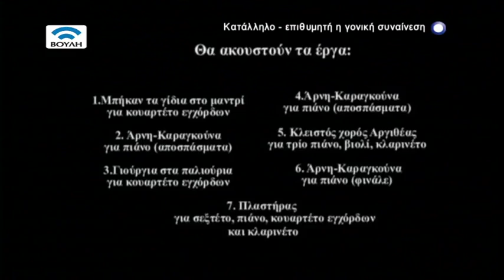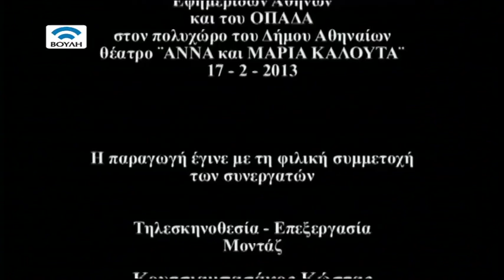Θωμά Μπακαλάκου «ΜΕΤΑΛΛΑΞΕΙΣ ΘΕΣΣΑΛΙΚΑ» - πέντε μουσικές νουβέλες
Το μουσικό έργο «ΜΕΤΑΛΛΑΞΕΙΣ ΘΕΣΣΑΛΙΚΑ», του Θωμά Μπακαλάκου, μεταδόθηκε από την τηλεόραση της Βουλής στις 13 Φεβρουαρίου 2016.

Είναι έργα σύγχρονης ελληνικής μουσικής δωματίου, σε εφαρμογή της πρωτότυπης μουσικής πρότασης του συνθέτη για τη σύνθεση έργων σύγχρονης ελληνικής μουσικής, κατά το τμήμα που αφορά στην αξιοποίηση της δημοτικής και λαϊκής μουσικής παράδοσης με σύγχρονη μουσική σκέψη.

Με τον τρόπο αυτό ο συνθέτης εισάγει ένα νέο είδος ελληνικού μουσικού έργου, τη μουσική νουβέλα.

Τα έργα παρουσιάστηκαν στο πολυχώρο του δήμου του Αθηναίων, θέατρο «Άννα και Μαρία Καλουτά», στις 17 Φεβρουαρίου 2013.

Η συναυλία έγινε υπό την αιγίδα της Ένωσης Ελλήνων Μουσουργών (ΕΕΜ), με τη στήριξη του Μορφωτικού Ιδρύματος Συντακτών Ημερήσιων Εφημερίδων Αθηνών και του Οργανισμού Πολιτισμού Αθλητισμού και Νεολαίας / Αθήνα (ΟΠΑΝΔΑ).

Το μουσικό σύνολο του συνθέτη ΑΝΕΛΙΞΗ, πλαισίωσαν σε αυτή την συναυλία οι μουσικοί:
   - Πιάνο: Απόστολος Παληός,
   - Κλαρινέτο: Σπύρος Μουρίκης,
   - α’ Βιολί: Στέλλα Τσιάνη,  β’ Βιολί: Μπρουνίλντα Ευγενία Μάλο,
   - Βιόλα: Ελευθερία Τόγια,
   - Βιολοντσέλο: Λευκή Κολοβού.
Τηλεσκηνοθεσία: Κώστας Κουτσιαμπασάκος.
Παραγωγή: 2014.